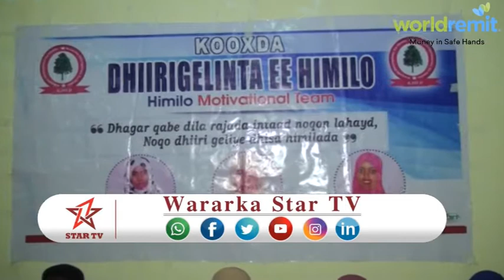DAAWO URURKA DHIIRI GALINTA EE HIMILO OO XALAY XAFLAD DHIIRIGALIN AH KU QABTAY GOBOLKA SANAAG